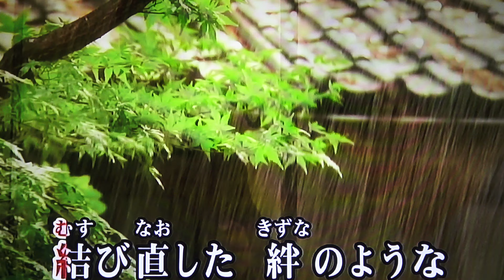雨上がり 田川寿美・♬伊藤きみ江